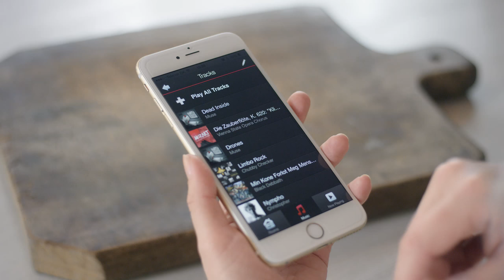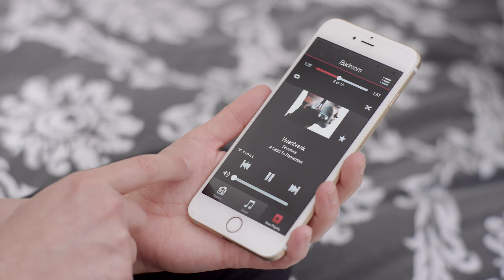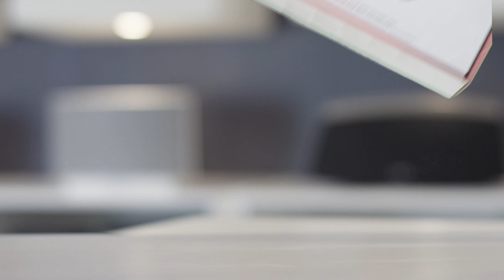Muziek door het hele huis? – vind je multiroom-hifi-systeem bij Hi-Fi Klubben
Met een hifi-streamingsysteem krijg je toegang tot muziek uit de hele wereld, bijv. met streaming-services zoals Spotify/Tidal. En je kunt een streamer kopen voor kleinere kamers, of voor de  stereo-installatie en TV die je al hebt staan!
Kom eens langs bij Hi-Fi Klubben en ervaar echte multiroom-hifi! Wij helpen je met de perfecte oplossing.